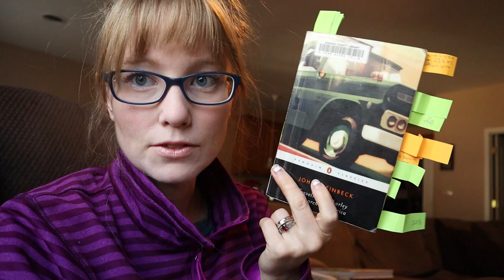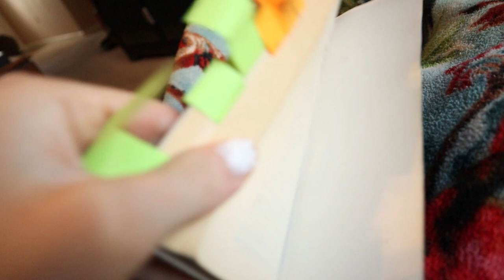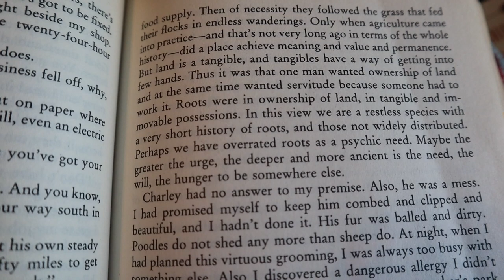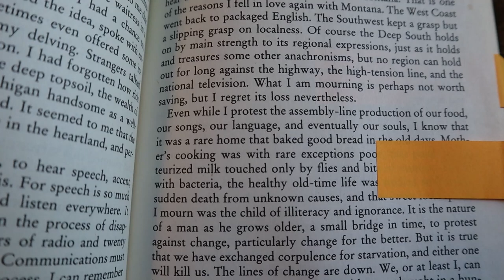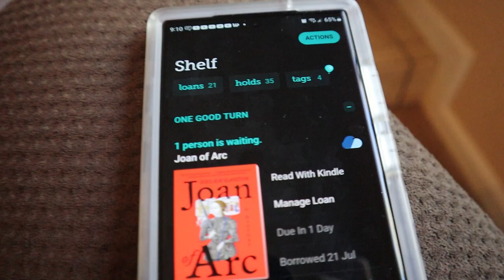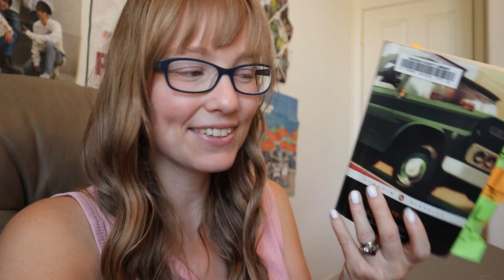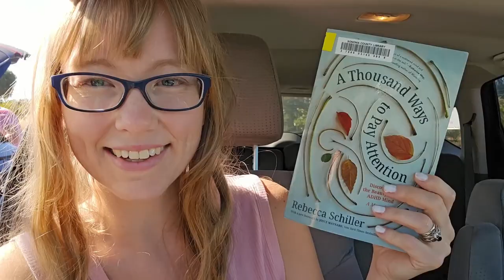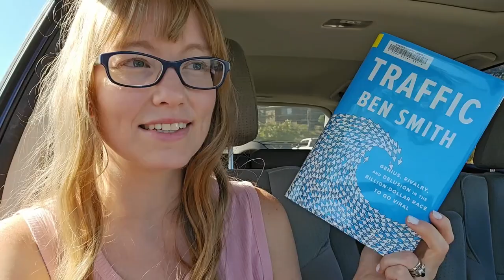travels with charley (a new favorite book), library haul, new deck | weekly vlog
Welcome! My adsense proceeds are donated to The Neighbor Program, an organization supporting foster, adoptive and reunified families. You can learn more and donate by clicking the links below or checking out this interview with the founder of The Neighbor Program . To find out more about The Neighbor Program, check out their website (also linked in the endscreen of my videos)

Today's video is a weekly vlog because I can't help vlogging, apparently!

Travels With Charley by John Steinbeck
Kuma-Kuma Chan's Travels by Kazue Takahashi
Bleak House by Charles Dickens
Traffic by Ben Smith
Joan of Arc by Helen Castor
The Way We Live Now by Anthony Trollope
Kuma Kuma Kuma Bear by Kumanano and Sergei

All of the adsense proceeds from this channel go to the charity The Neighbor Program If you have any questions, please contact me and I will direct you to the wonderful organizers!

*Please note, they do a limited amount of virtual Neighbors per year as the best work happen with in person support. They are both first come first serve. Otherwise, you'll be added to their waiting list.

Now, you can bring the full Neighbors program to your community! Under our "Do it yourself (with our guidance!)" program, we offer you all the tools, resources, and support you need to implement Neighbors right where you are.